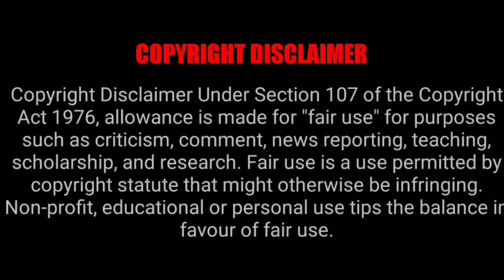இன்னும் 4000 தான் மிச்சமிருக்கு | 5 Min Videos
இன்னும் 4000 தான் மிச்சமிருக்கு.